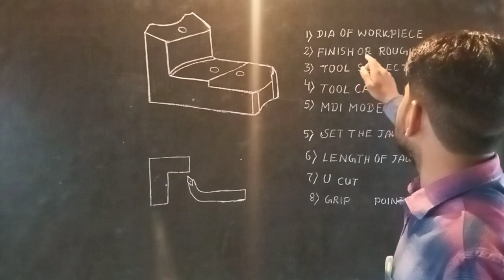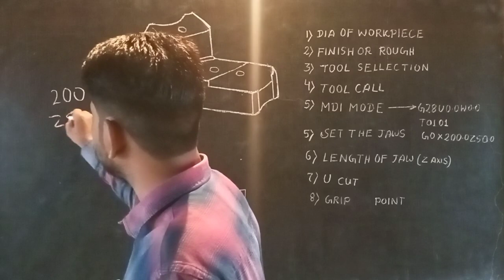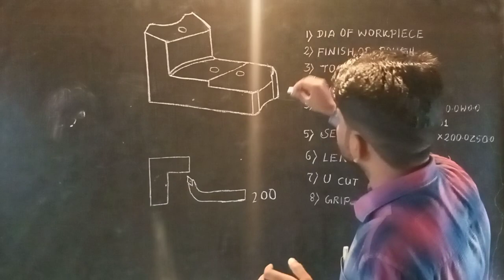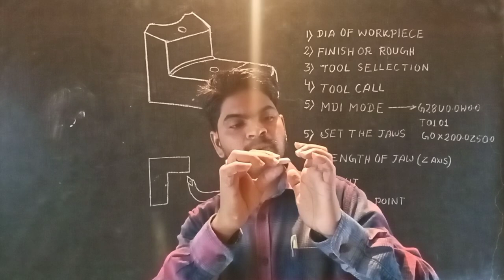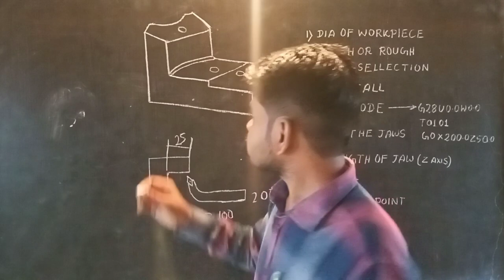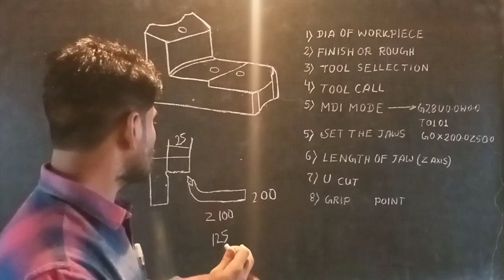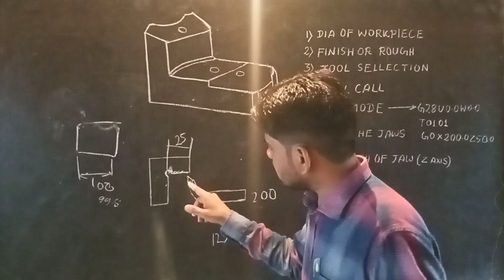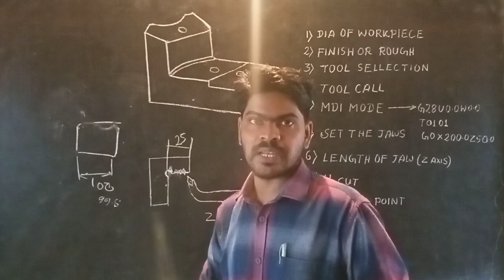Process of jaws setting and jaws boring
IN this video we learn about process of jaws setting and jaws boring in CNC Turning machine .we cover all details about Jaws boring contain covered in this video about Jaws settings which is mentioned in the below.
#1 what is U cut
#2 process of jaws boring
#3 details about Jaws settings
#4 jaws setting and jaws boring